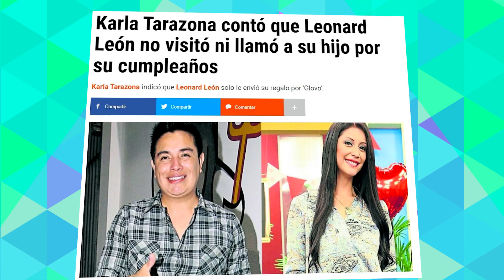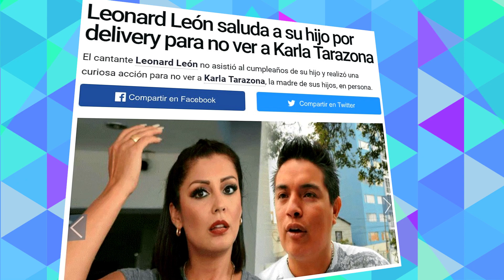KARLA TARAZONA AHORA SACA “AL FRESCO” A LEONARD LEÓN POR DESCUIDARSE DE SUS HIJOS